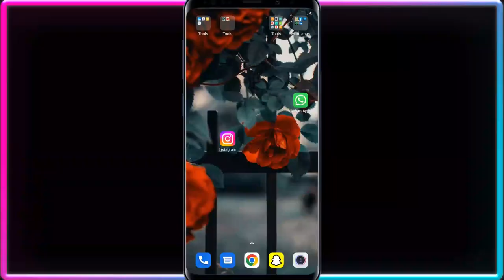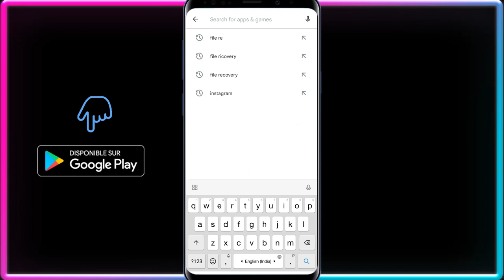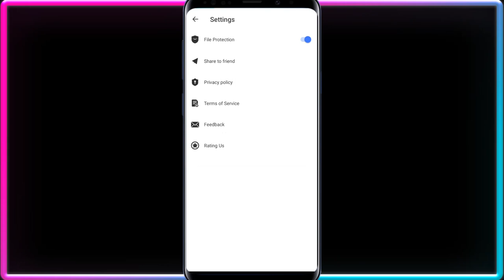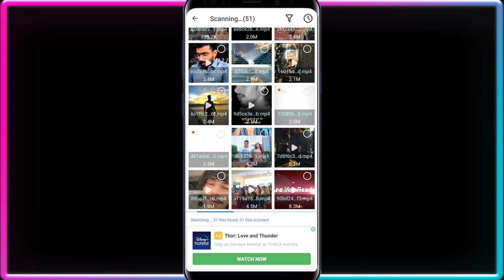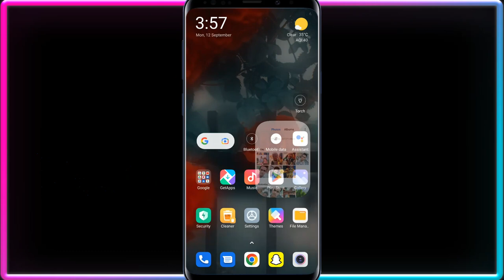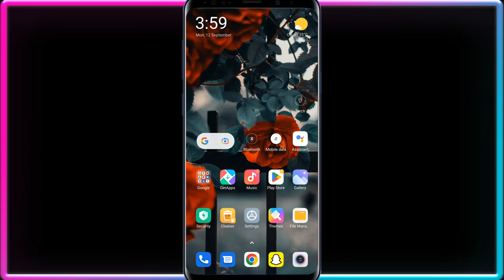Phone Format karne ke baad photo wapas kaise laye ❘ recover deleted photos after format or reset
Phone Format karne ke baad photo wapas kaise laye ❘ recover deleted photos after format or reset Saro Technical

to doston aaj ki is video mein maine aapko bataya hai ki Jab aapka phone reset ho jata hai to aap apne phone ka Sara data Kaise recover karenge

How To Restore Deleted Photos | Phone reset karne ke bad photos wapas kaise laye

How to Recover Delete photo video After Reset Reset hone ke baad delete photo wapas kaise laye

phone format ke baad photo wapas kaise laye phone format karne ke baad delete photo wapas kaise laye
mobile format hone ke baad delete photo wapas kaise laye
restore, recovery, delete, photo, video, wapas, reset, how to recover deleted photos after format,
phone reset karne ke baad photo wapas kaise laye, phone reset ke baad delete photo wapas kaise laye, how to recover deleted photos after reset, recover deleted photo after rest, reset, rest, photo, recovery, video, delete, delete photo wapas kaise laye, 2022, tamil, telugu, malyala

to doston aaj ki video Agar aapko Pasand I ho to is video Jyada like Karen aur ISI Tarah Ki Aur Bhi dekhne ke liye Hamare channel ko Jarur subscribe Karen aur bail icon ko bhi press kar len